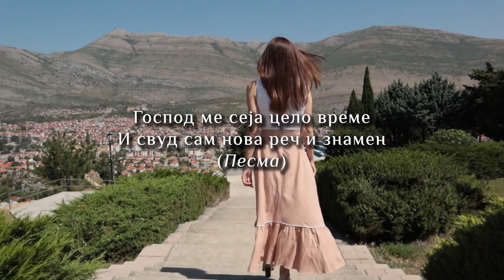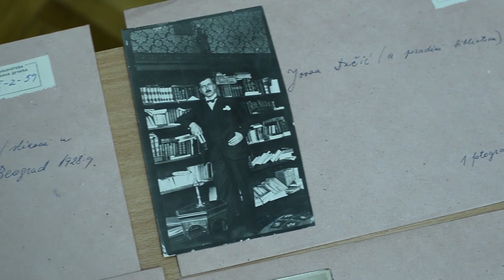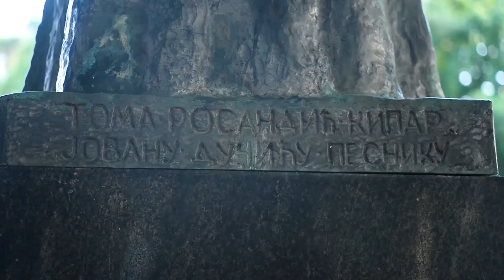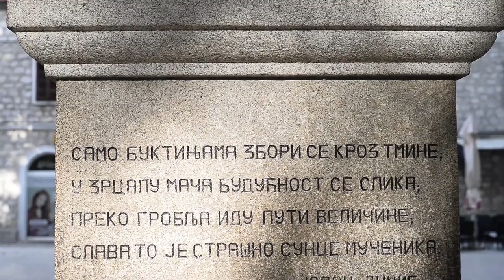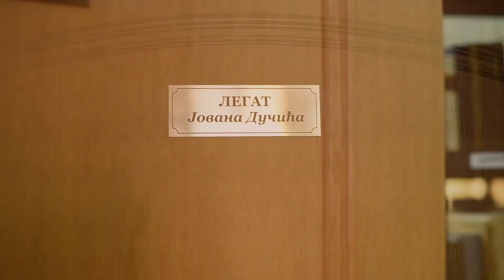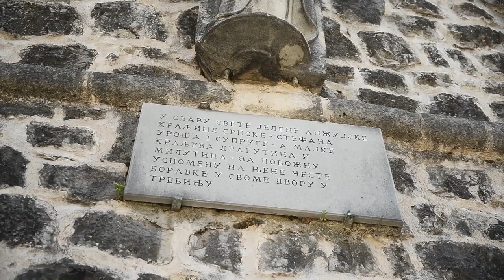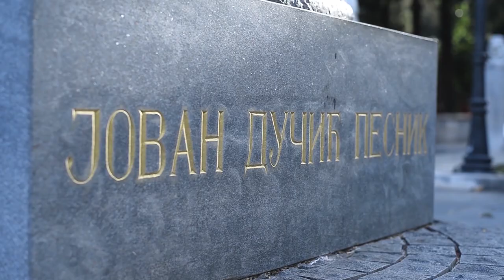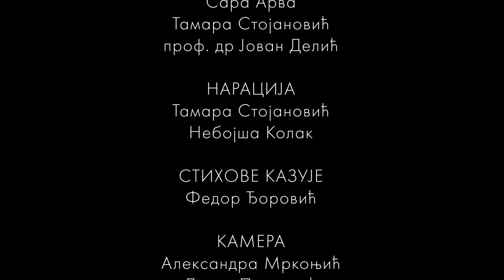Dokumentarni film: Kroz Trebinje sa... Jovanom Dučićem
Dokumentarni film Kroz Trebinje sa... Jovanom Dučićem priređen je povodom stopedesetgodišnjice pesnikovog rođenja i predstavlja drugu epizodu serijala posvećenog srpskim stvaraocima, te složenom prepletu njihovih životnih i pesničkih puteva.
I dok je, kada je reč o Ivanu V. Laliću, u središtu naše pažnje bio jedan nepravedno skrajnuti deo opusa, onaj koji sav izvire i uvire u prestonicu Srbije, kojom se nadahnjuje, dotle je, kada je reč o Jovanu Dučiću, akcenat na jednom, nekakok odviše lako zaboravljenom delu biografije, upravo onom koji je vezan za rodno mu Trebinje. Tako su, primera radi, Šantić i Dučić, baš sa svog odnosa prema rodnim im gradovima neretko sagledavani kao antipodi. U tom svetlu, Šantić je percipiran kao neko ko je do kraja ostao veran rodnom Mostaru, dok je Dučić, budući da je ono bilo oveć tesno za njegove ambicije, Trebinje rano i trajno napustio.

Ovaj film je naš prilog sagledavanju Jovana Dučića, ne samo kao pesnika, diplomate i erudite velikih razmera, već i kao čoveka koji je sa velikom posvešćenošću bdeo nad milim gradom detinjstva, stvarajući od njega kulturni i duhovni centar.

Autorski tim:
Scenario: Tamara Stojanović, Sara Arva i prof. dr Jovan Delić
Režija: Tamara Stojanović, Sara Arva i Ivan Praštalo
Montaža: Ivan Praštalo
Kamera: Aleksandra Mrkonjić, Lenka Pavlović i Slavenko Vukasović
Obrada zvuka: Vladimir Pejčinović
Stručni konsultant: dr Jovan Delić
Producent: Branko Vuksan
Naracija: Tamara Stojanović i Nebojša Kolak
Prevod: Andrijana Prodanić i Mihailo Aćimović
Stihove kazuje: Fedor Đorović
Sagovornici: doc. dr Mina Đurić, Draga Bošković i Ljiljana Ninković

PAFF, decembar 2021.